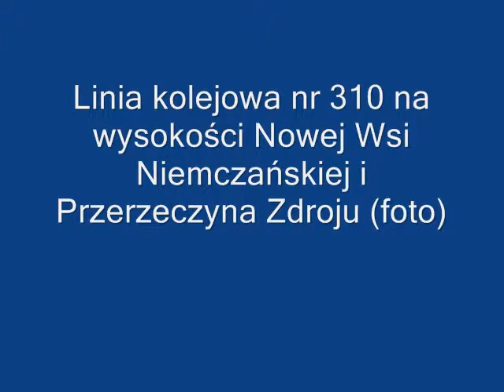Linia Kolejowa nr 310 na wysokości Nowej Wsi Niemczańskiej i Prz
Fotki z wczorajszej wyprawy po odcinku linii kolejowej nr 310 między Niemczą, a Przerzeczynem Zdrój. Linia kolejowa nr 310 łączy Kobierzyce z Piławą Górną. Jest to jeden z zapomnianych w Polsce traktów kolejowych. Oficjalnie cały czas należy pod PKP